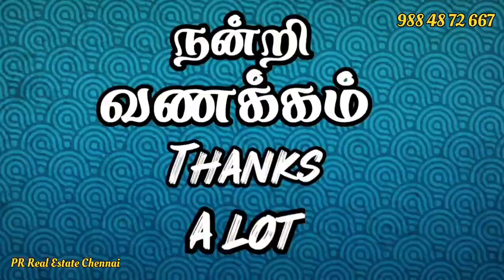ID032-Independent house for Sale at medavakkam(13 years),1600 sgft land & 880 sgft building,1.15 cr.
ID No. 032 - Individual 2 BHK  House for Sale at Medavakkam
( Vignarajapuram )- "13 Years building"...

Land area 1600 sgft, Building area 880 sgft, 2 BHK House, Covered car parking...

Just 800 mtr. to bus stop, 30 feet wide road on East facing property...

Ground floor only - covered  Car parking, hall, kitchen, Double bedrooms, 1 attached bathroom, 1 common bathroom...

just walkable distance for bus stop & shops, hospital.

Plot size:
East side     20' 1½"
West side    23' 6"
North side   80' 0"
South  side  67' 0"

Totalextent 1600 SGFT
880 SGFT Build-up area...

Expect Price:
Rs.1.15cr...
Negotiable...

சென்னையில் ( South )இடம் வாங்க விற்க எங்களை தொடர்பு கொள்ளவும்...

நன்றி வணக்கம்...